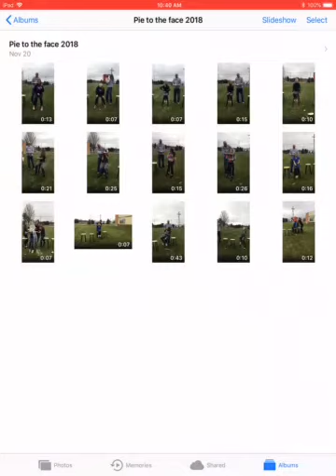Pie To The Face 2018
More students keep losing bets; more fun for me!